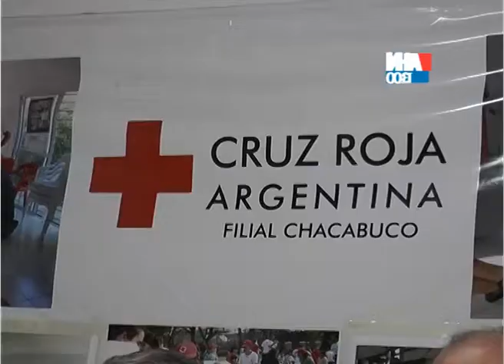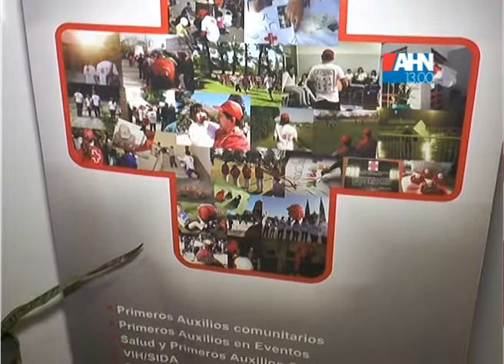SEBASTIAN BUSCALIA CRUZ ROJA FILIAL CHACABUCO FESTEJO SUS 33 AÑOS DE VIDA